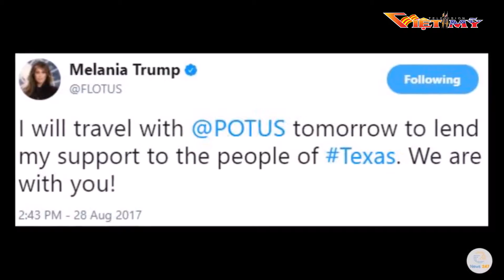VIỆT MỸ TV_PHÂN TÍCH THỜI SỰ TRONG TUẦN 9-2-17_P1